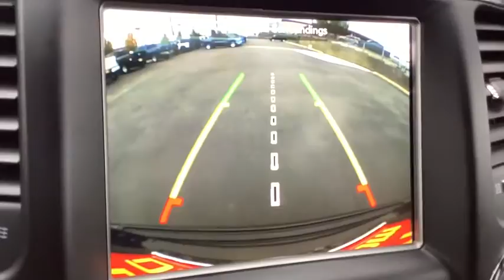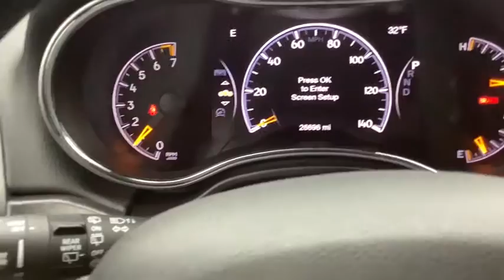2018 Jeep Grand_Cherokee Spokane, Spokane Valley, Post Falls, Deer Park, Airway Heights, WA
BLACK Used 2018 Jeep Grand_Cherokee available in Spokane, Washington at Dishman Dodge Ram Chrysler Jeep. Servicing the Spokane Valley, Post Falls, Deer Park, Airway Heights, WA area.

4DR SUV 4X4